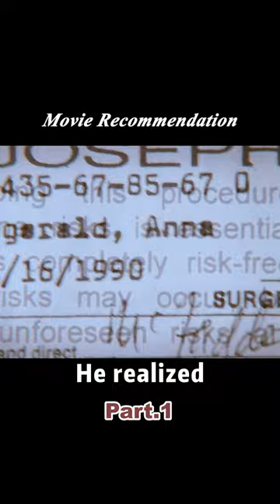This girl was forced to donate a kidney to her sister!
In order to keep Kate alive with leukemia, her parents used genetic technology to "create" their youngest daughter, Anna, who is a perfect genetic match for Kate, and for 11 years, she has been providing Kate with umbilical cord blood, white blood cells, liver cells, and bone marrow whenever she has needed it, For 11 years, she has had to provide Kate with cord blood, white blood cells, liver cells, and bone marrow whenever she needed it.